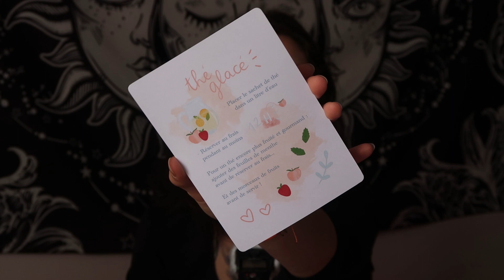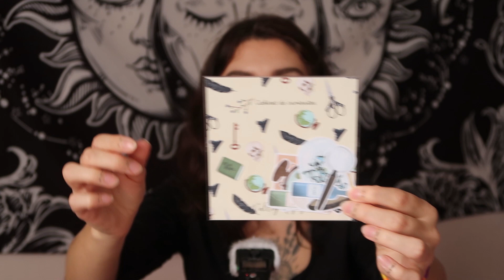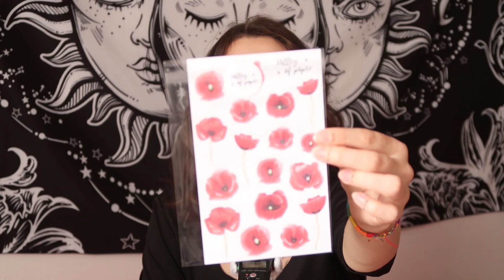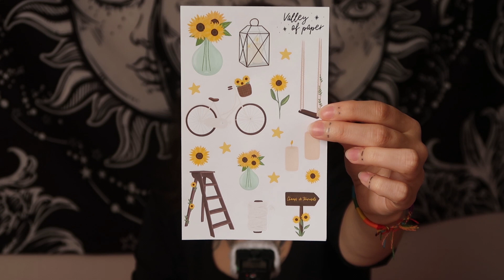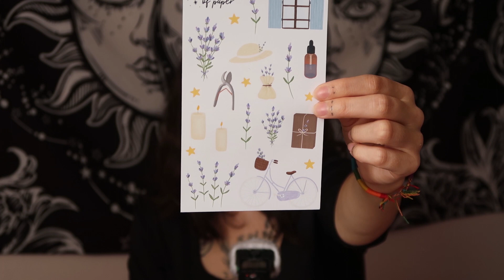UNBOXING ASMR : pack de stickers d'été par Valey Of Paper 🌻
Hello 🐱 j'espère que tu vas bien. Ce soir, je t'apaise en ouvrant le pack dété créé par Valley Of Paper !

Si cette vidéo t'a plu, n'hésite pas à me le faire savoir en la likant, en déposant un commentaire et en t'abonnant.

Merci d'avoir passé ce moment avec moi, à très bientôt !

Amandine